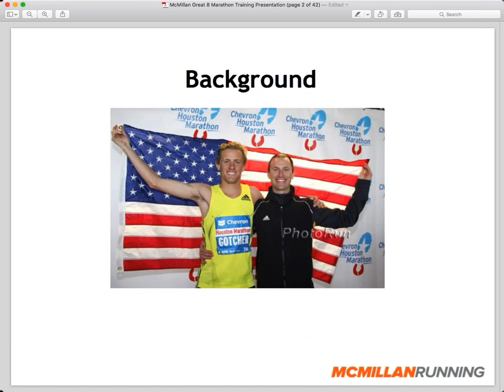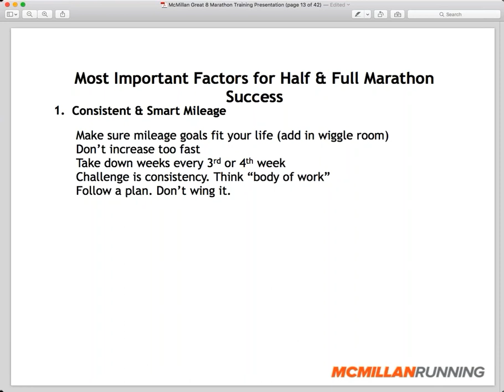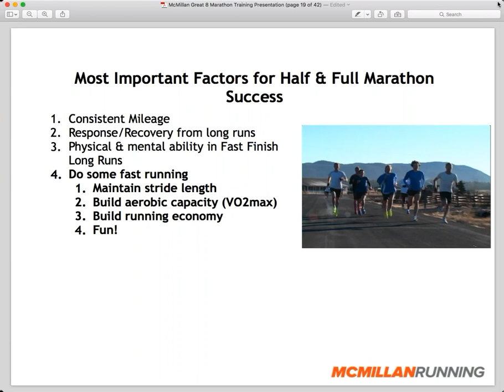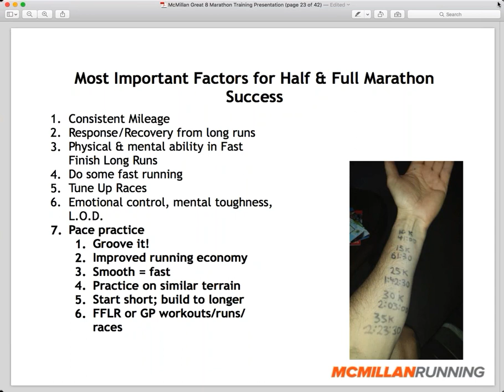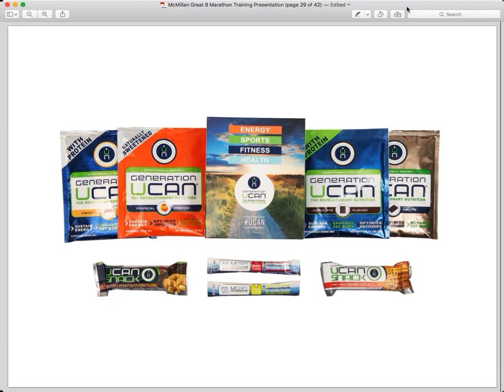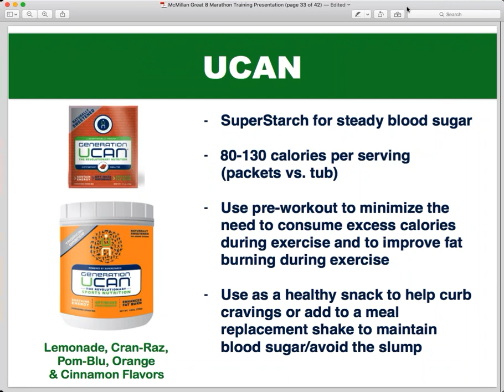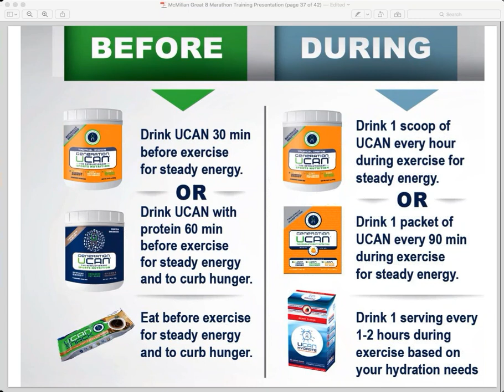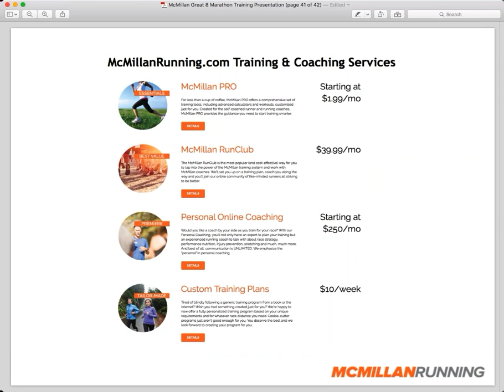Marathon Training 101 with Coach Greg McMillan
Join running coach and exercise scientist Greg McMillan and Generation UCAN to learn the secrets to running your best half and full marathon.

In this webcast you will:

- Learn the keys to training efficiently and specific workouts to get you fit and fast.

- Identify nutrition strategies to maintain steady energy levels, burn more fat, and keep your stomach happy.

- Get tips to help you run healthy and stay injury-free.

- Learn how Generation UCAN's revolutionary nutrition will help you avoid the spike & crash and GI distress of sugar-based fuels.

Get more tips from Coach Greg McMillan at mcmillanrunning.com